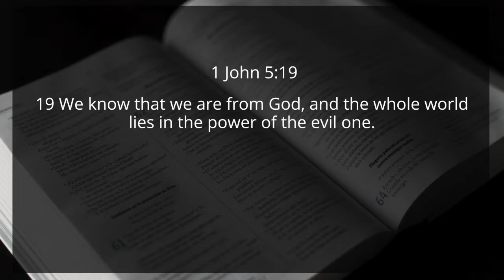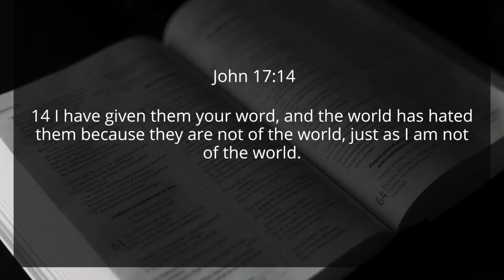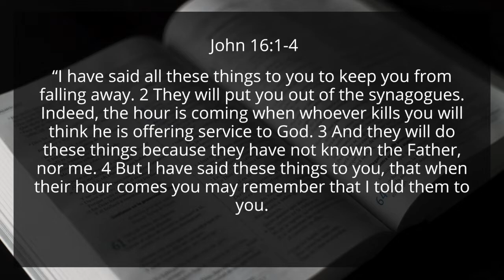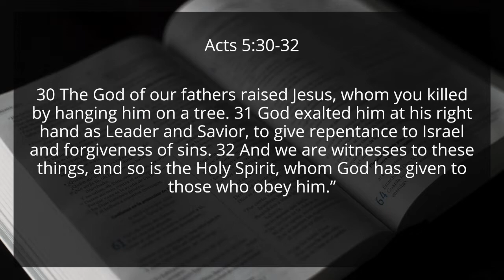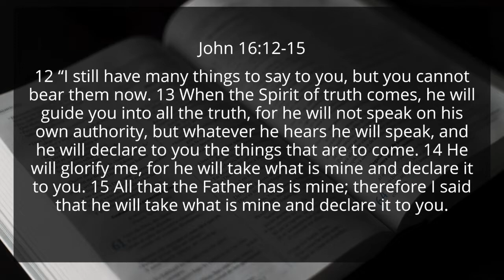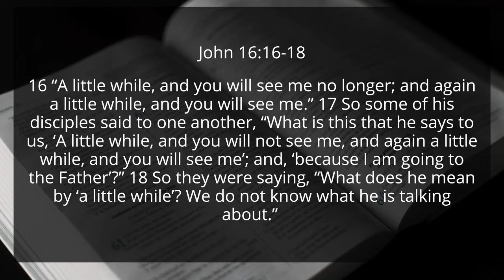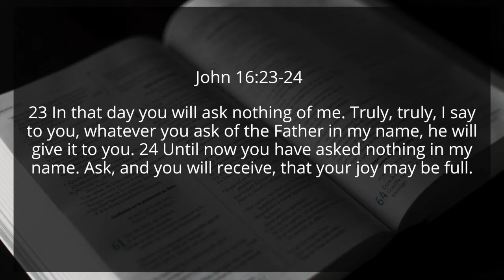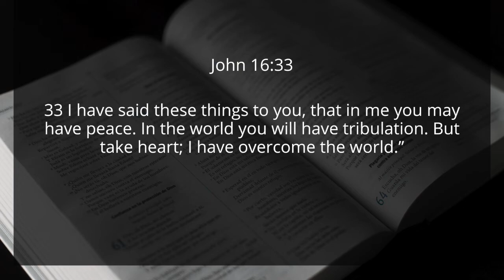Prepared for Persecution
Pastor Jay continues in our sermon series "That We May Believe" with a sermon from John 15:18-John 16:33